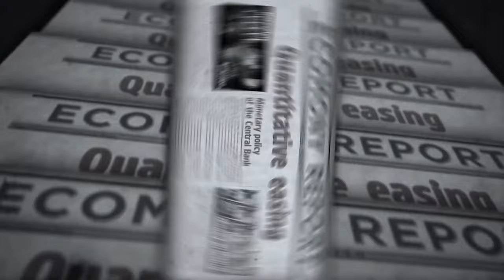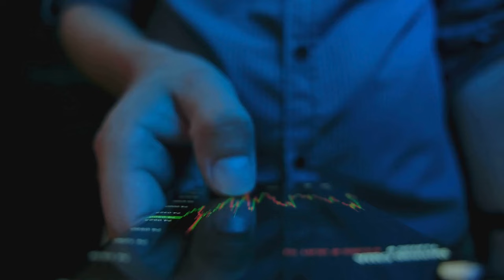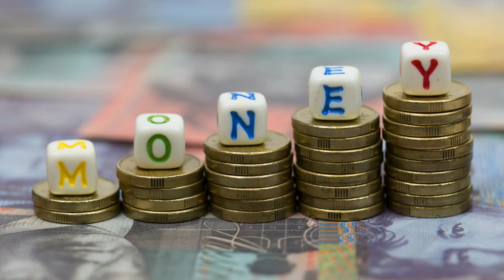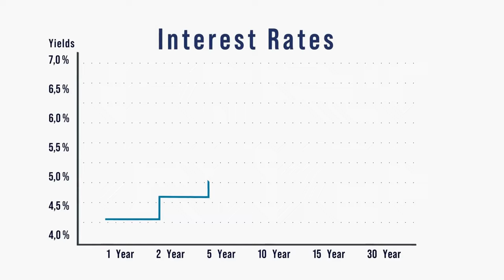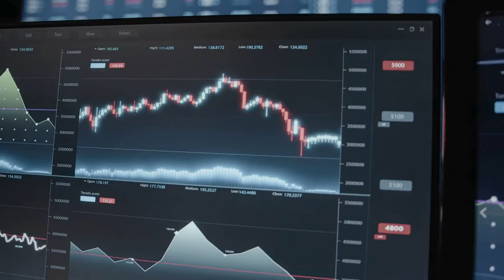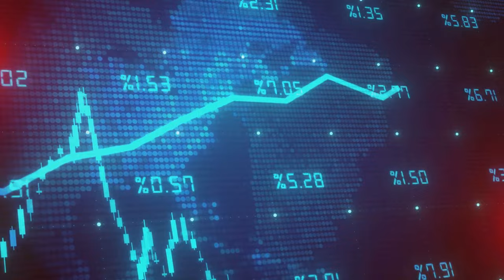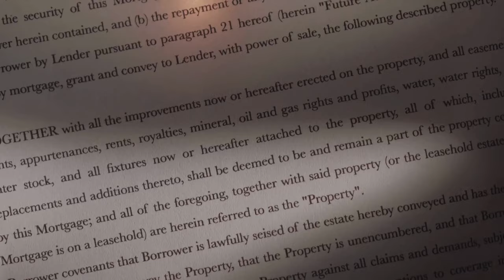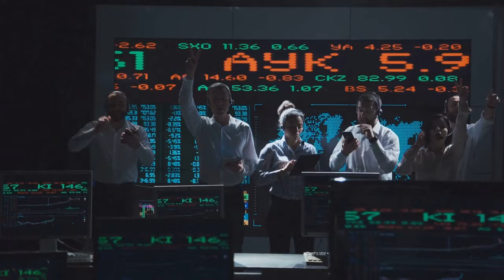How Fed Rate Cuts Impact Your Wallet! 💸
🎯 How Fed Rate Cuts Impact Your Wallet! 💸 Ready to unlock financial freedom? 🌟

"Success in life and finance isn’t about juggling everything at once. It’s about automating the routine, managing the important, and dominating the future with consistent, focused action." - Anthony Doty

Amazon Recommendations:
• You need a Budget
• Total Money Makeover
• Budgeting Works
• I Will Teach You to be Rich
• Transform Your Financial Life

📘 Facebook Personal - /Phatryda/
📘 Facebook Biz - /anthonydotyllc
🗨️ Truth Social - /@AnthonyDoty
🍋 Lemon8 - /anthonydoty
🔗 Threads - /@phatryda
🌀 Plurk - /AnthonyDoty
❓ Quora - /Anthony-Doty
👥 MeWe - anthony_doty
✒️ Medium - @anthonydoty
📍 Locals - AnthonyDoty
🐸 Gab - /AnthonyDoty

CHAPTERS:
00:00 - Why You Should Care About the Fed Cutting Interest Rates
02:58 - Impact of Fed Rate Cuts on Borrowers
08:22 - Effects of Fed Rate Cuts on Savers and Investors